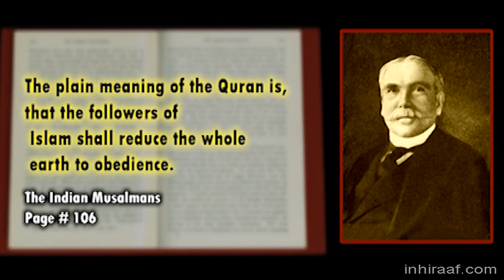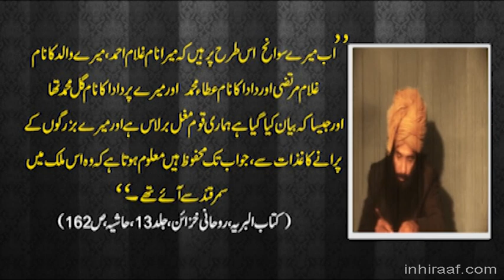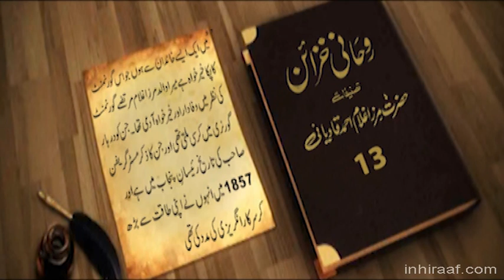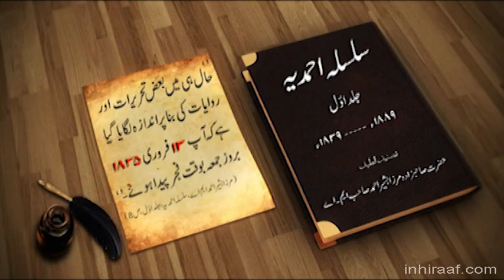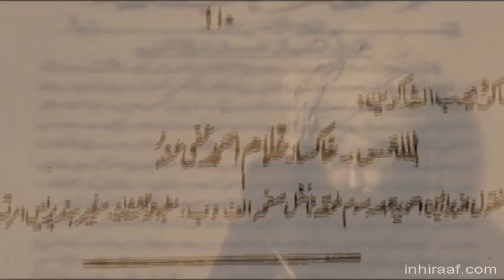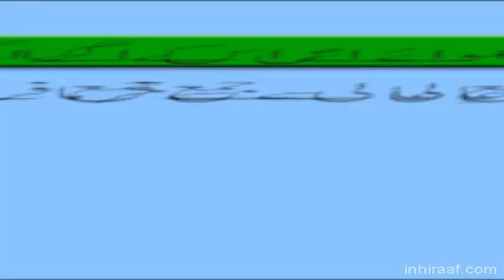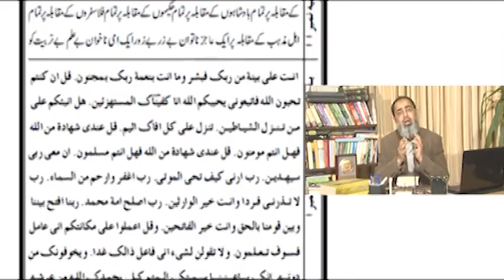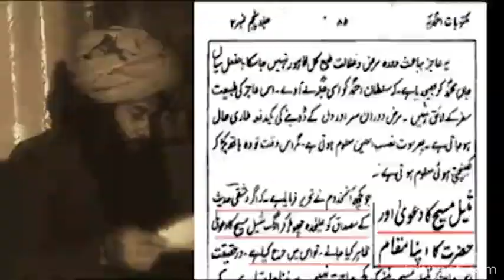Episode 1 : Inhiraaf - URDU Documentary on Ahmadiyyat (Qadianism ) | What is Ahmadiyya Community ?